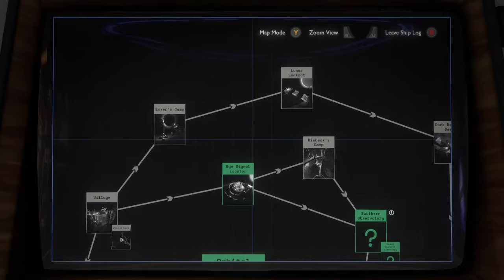Outer Wilds [10] Inching Along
Progress! Stressful progress. Hopefully I won't have to go back in there. Although I know I will, for the Vessel and the probe.